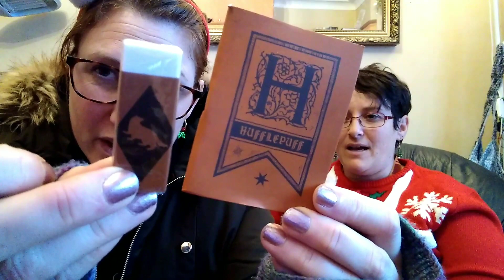Vlogmas 13th December 2019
Featuring my work-wife Zoë of the Pins and Needles Podcast! Also a gorgeous Advent gift from Carolien of Colourful Creativity